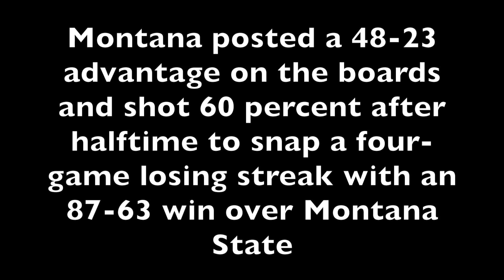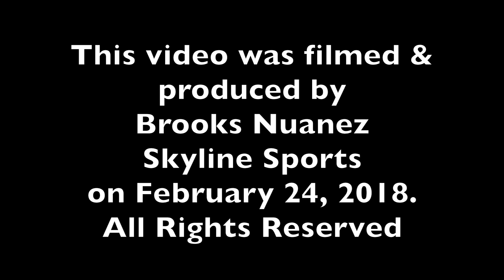CAT-GRIZ PRESS CONFERENCE: Lady Griz down Bobcats 87-63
Montana owned a 48-23 rebounding advantage and dished out 22 assists while shooting 55 percent in rolling Montana State 87-63 on Saturday afternoon in Missoula.

This video includes Montana sophomore guard Taylor Goligoski, junior post Jace Henderson and head coach Shannon Schweyen as well as MSU seniors Hannah Caudill and Delany Junkermier and head coach Tricia Binford.